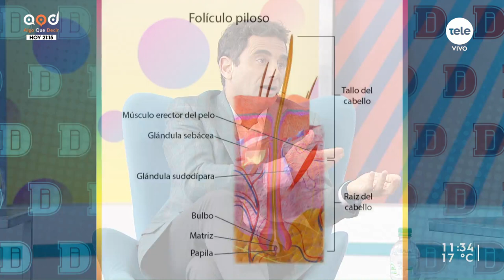“El 80 por ciento de los pacientes que sufren de alopecia es por origen materno”, aseguró cirujano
Recibimos al cirujano general y plástico, Dr. Luis Palmarino, para conversar sobre la alopecia, qué es y cuáles son los posibles tratamientos.